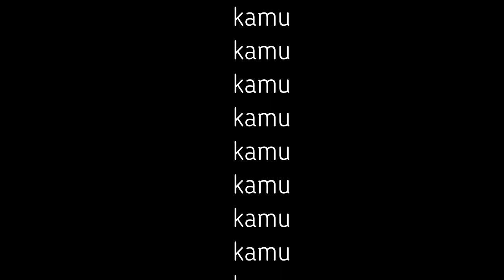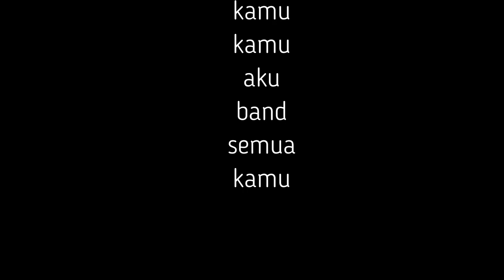AKUBANDKAMU KONSER PERDANA!! 5000 penonton ! Punk not Diet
AKUBANDKAMU

live at Diztro Darurat
DIFFERENT NIGHT 2

cameraman : Pasek, Krupuk, Soplow
produced      : Awik, Kwem
ediited           : soplow
backsong by : BAXLAXBOY - LoversRock MIXTAPE

Terimakasih !

Made, Beni, Didit, Bob Marley, Jono, Dono, Kasino, Indro,
TYME